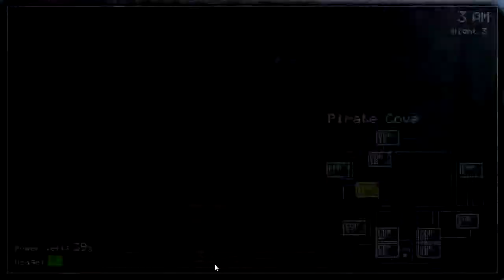SO F***KIN CLOSE!! D: | Third Night at Freddy's (Commentary With Nanook)